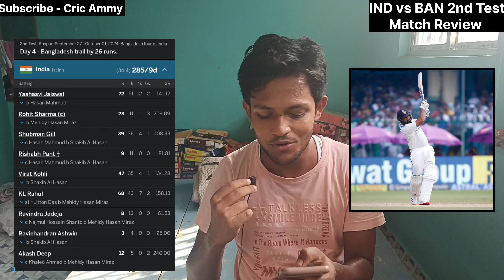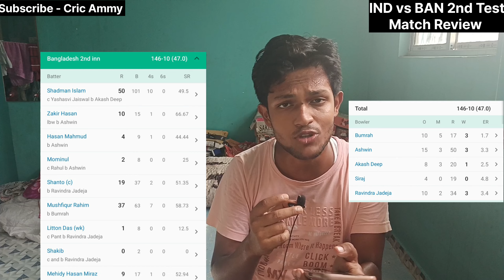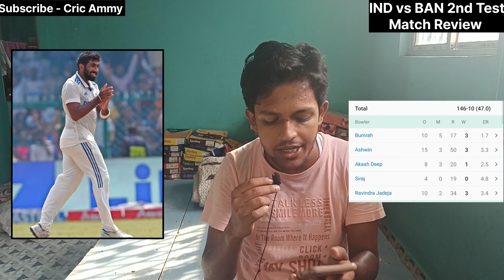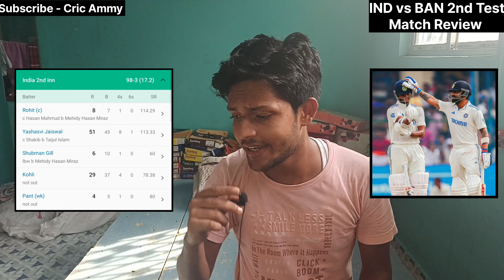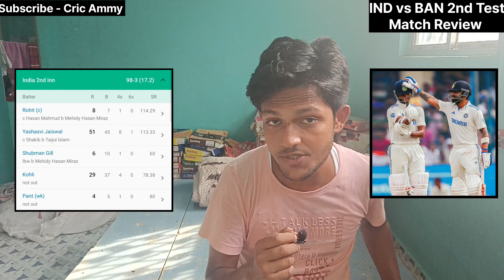India लगातार 18वीं Test Series जीता घर में 🔥| IND vs BAN 2nd Test Match Review | Cric Ammy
Hi Doston India Finally 2 -0 se Test Series Jeet Chuka hai Bangladesh ko Buri Tarah se Hara Diya hai Aapko Bata de ki India vs Bangladesh ka 2nd Test Match Kanpur me khela ja raha tha Jahan India ne Toss Jeet Kar Pehle Bowling karne ka Decision liya hai Jo India ke liye Behtar Sabit hua aur India ne Bangladesh ko 233 Par hi All Out kar Uske Baad India ki T20 Bali Batting Dekhne ko Mili Sabse Specially Yeshasvi Jaisawal ki Batting Dekhne ko Mili Jise Man of The Match bhi Banaya gya Agar Aapko India vs Bangladesh 2nd Test Match Review Janna hai toh Video ko Pura Dekhe aur Like Share Karna na Bhule Aapka Apna YouTube Channel Cric Ammy